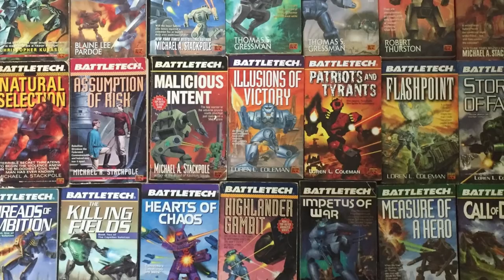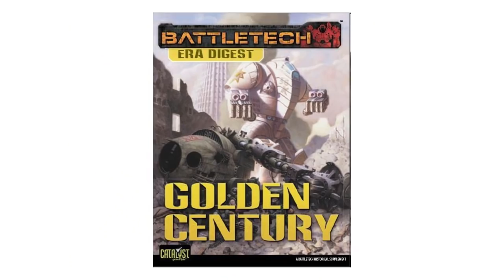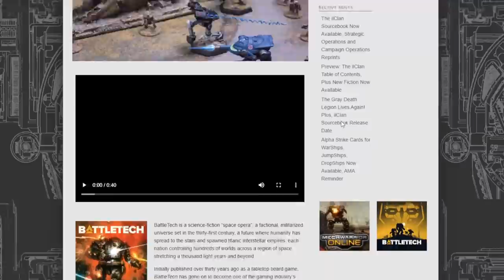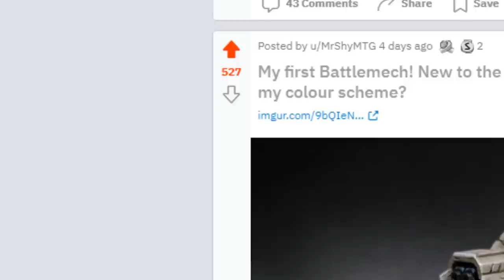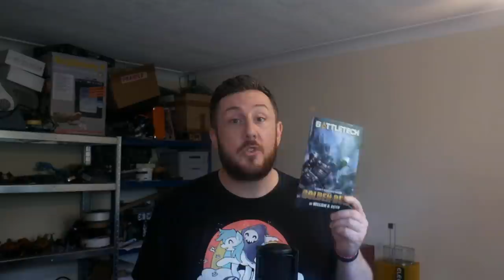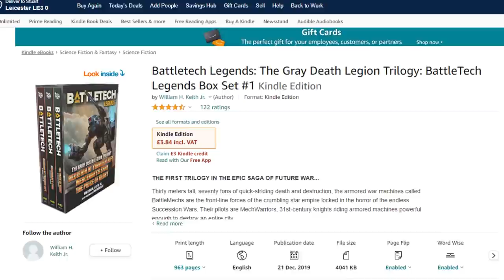Battletech: 40K Refugees, is the Grass Really Greener?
This week we explore whether or not the claims that Battletech is a blessed and sacred refuge for disenfranchised Warhammer 40K players, are in fact true. We'll compare and contrast the two offerings and see why it is that specifically Battletech, seems to be where people are landing, for their life after 40K.